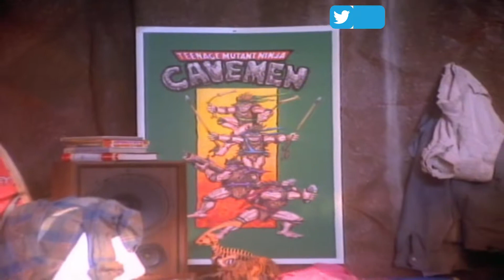Dinosaurs | Earl Asks Roy To Be Robbie's Godfather In His Howl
+ Naruto:
+ Naruto Shippuden:
+ Boruto: Naruto Next Generations:
+ Dragon Ball:
+ Dragon Ball Z:
+ Dragon Ball GT:
+ Dragon Ball Super:
+ Dragon Ball Heroes: